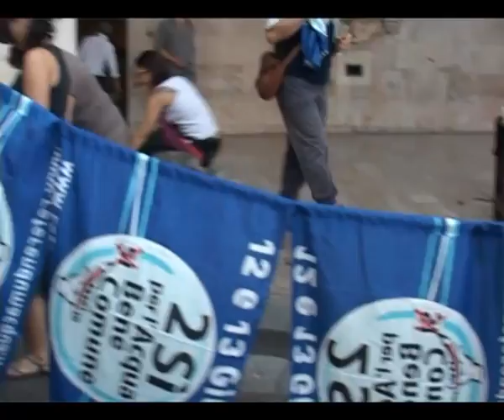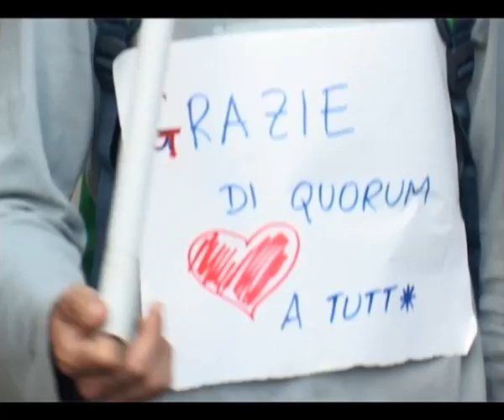La festa per la vittoria dei 4 referendum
In centinaia a Pisa in Logge di Banchi su iniziativa dei Comitati Referendari: "Una nostra storica vittoria"